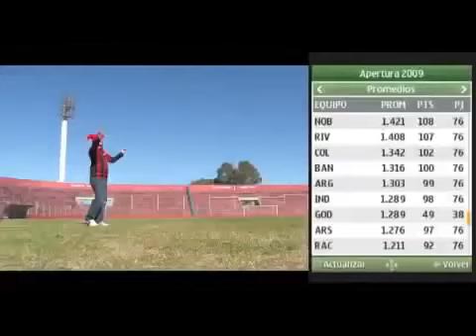Nokia Gol provides real time data from soccer games412